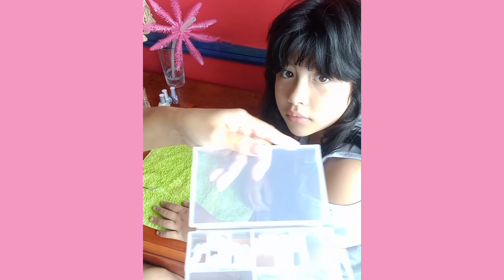Bonding with Pixie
Guys Dom still needs your support, we still haven't secured the necessary sponsorship  for his surgery. Please continue to be supportive, our membership is open to everyone, sharing your blessings and donation  below:
Go fund me page found into my about channel; Dom's operation in America.
Thank you for your support and generosity
God Bless,
Dom's mom
Anna xx